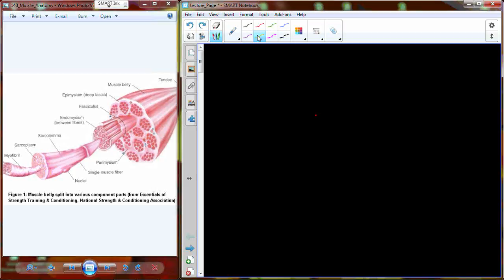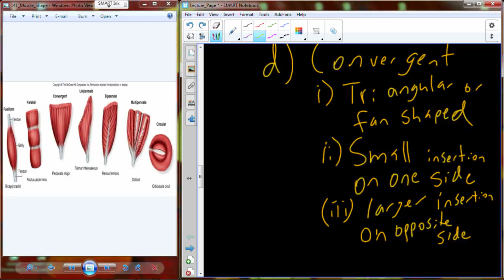A&P I Lecture 23